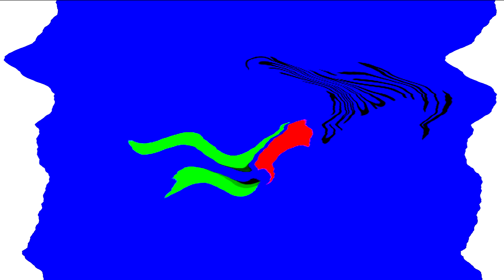All Windows Animations From MS Paint in G Major 1928